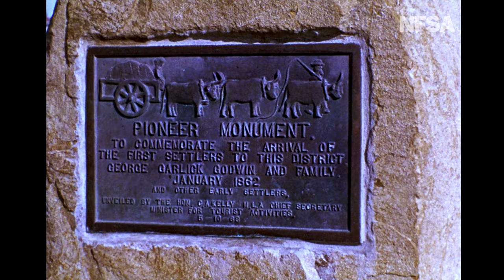Fabulous Forster Is Holiday Haven. Australian Colour Diary 26.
From The Film Australia Collection.  Made by the Commonwealth Film Unit 1965. Directed by R Edwards. A look at Forster on the New South Wales coast. Popular with holiday makers this idyllic beach-side town offers a relaxed summer atmosphere on the New South Wales mid-north coast.